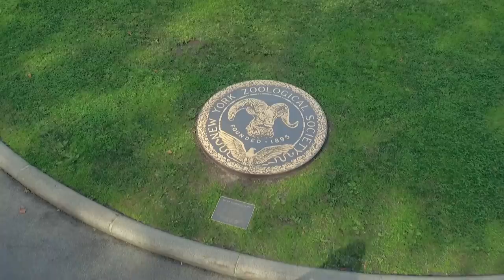Teste de tuberculose dá positivo em elefantes | O Zoológico | Animal Planet Brasil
Paty, uma elefoa dá positivo em um teste de tuberculose, gerando a alerta da comunidade inteira de cuidadores diante de um possível contágio